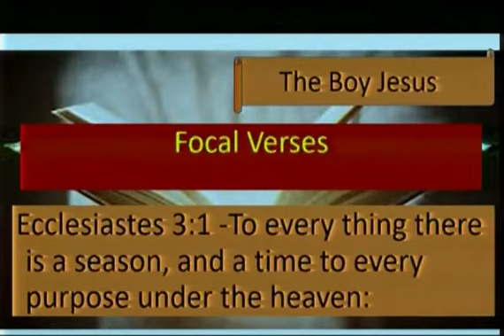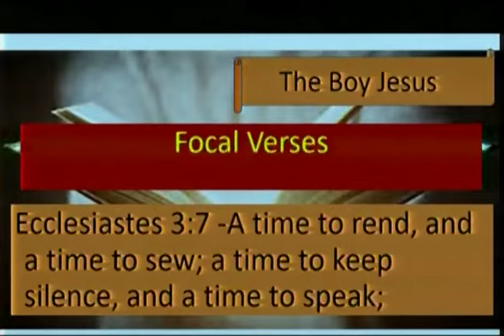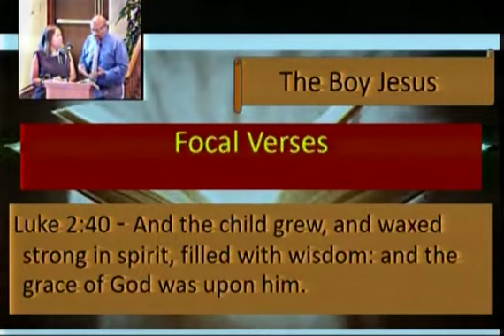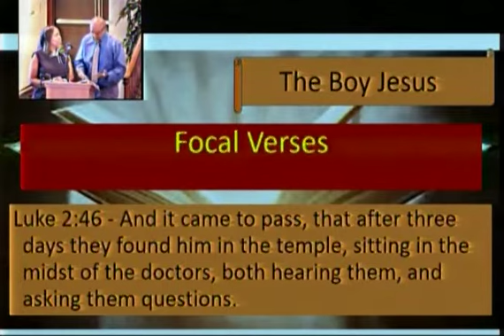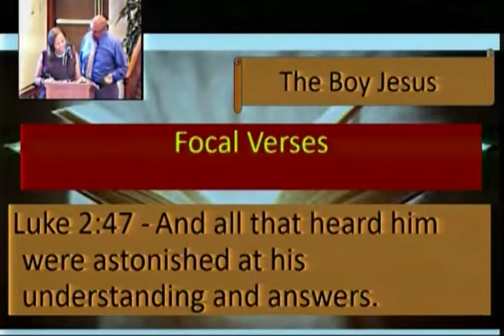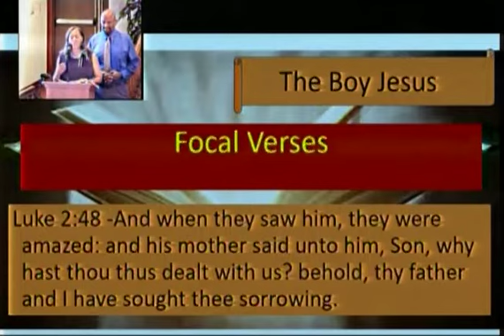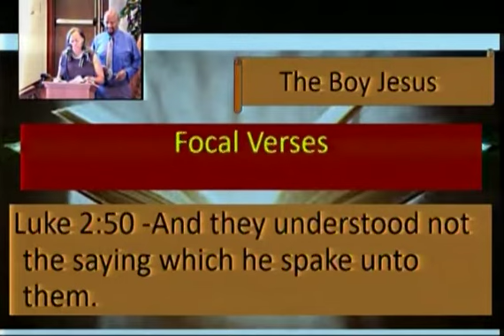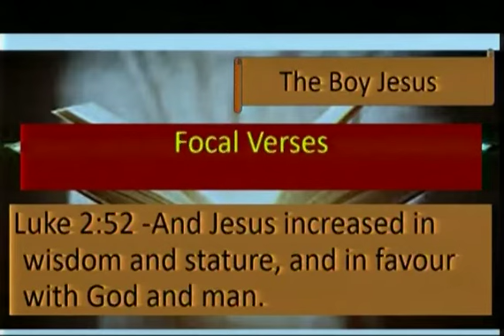EBC Sunday School Lesson July 12th